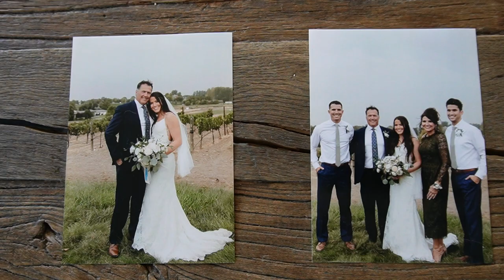Secrets to a Family-Run Wine Business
You like to hear the story behind the wine? The people who craft the wine, the place that makes them special, the culture that ties it all together?

Check out the full story of Rolling Hills Vineyard - Eagle Foothills AVA, Idaho, USA,
a family working together as one to pursue their dream. But also about the trials and tribulations they overcame.

to learn how you can experience these exhilarating wines from Rolling Hills Vineyard for yourself and share with friends.

0:00 Our kids were interested in joining our business
2:21 Family communications
3:56 It is definitely different learning to work with each other